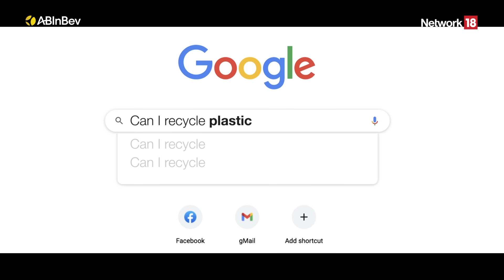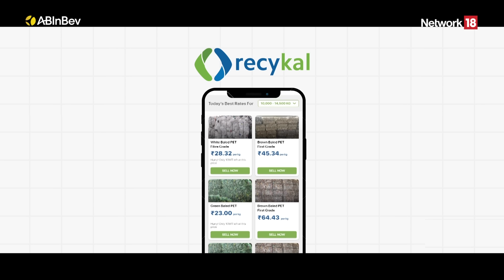India's First 'Waste Commerce Company' Helps Shape A Sustainable Future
[Partnered] Introducing you to India's first 'Waste Commerce Company' -- Recykal. Recykal has created a unique online platform which serves as a marketplace for bulk waste generators, aggregators and recyclers to connect and buy waste materials. Watch how Recykal is addressing the issue of mounting waste in India. Join Sustainability100+ for more insights on how technology can help shape sustainability solutions for the next 100 years and beyond.